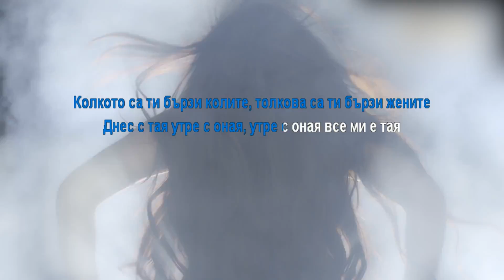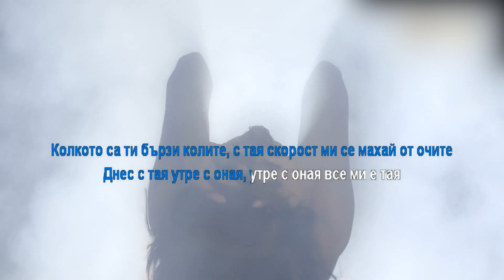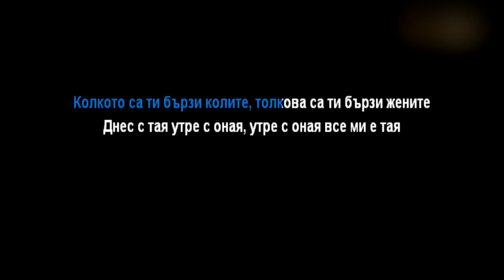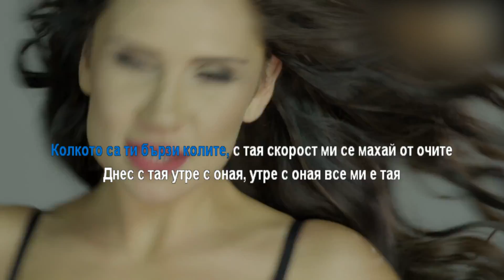Lorena ft. Galena - Vse mi e taya (Karaoke) / Лорена ft. Галена - Все ми е тая (Караоке)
KARAOKE видео към песента "Все ми е тая" на Лорена ft. Галена.

музика и аранжимент: Йорданчо Василковски - Оцко
текст: Мариета Ангелова
видео: MusicFreak Ltd.